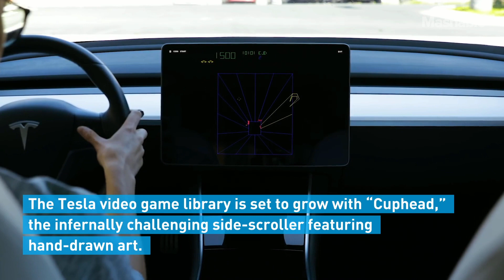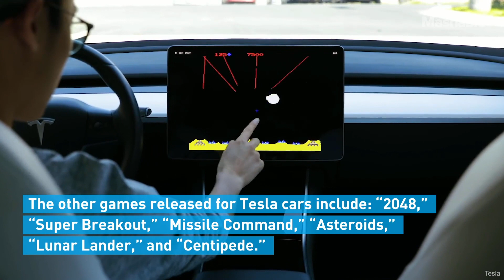Tesla to Add ‘Cuphead’ to its Video Game Catalogue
The Tesla video game library is set to grow with "Cuphead," the infernally challenging side-scroller featuring hand-drawn art from developer Studio MDHR.